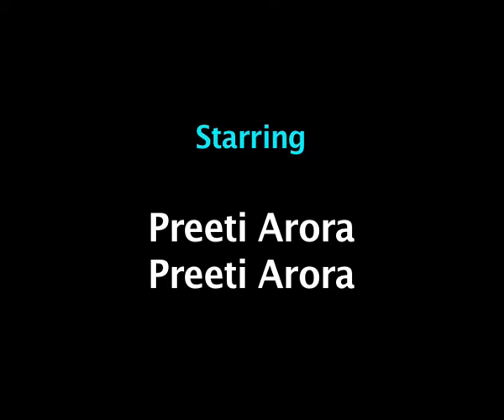Dard ka Chahera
Dard Chahere par ubharata hai.